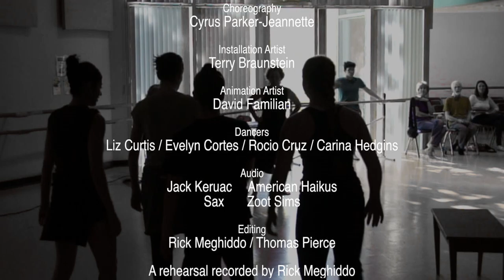Who is She? Empty Lot for People (Rehearsal Trailer)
Dance set: Terry Braunstein
National Endowment for the Arts Grant to Long Beach Arts Council
2013